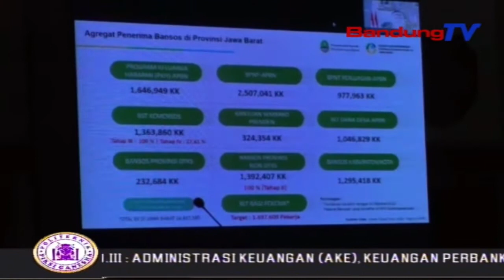Beberapa Prajurit Batalyon 300 Raider Di Cianjur Positif Covid-19 | SBR | BANDUNGTV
SBR | BANDUNGTV | KRISANTI | Pulang Bertugas Di Papua, Beberapa Prajurit Batalyon 300 Raider Di Cianjur Poritif Covid-19. Hal Tersebut Dibenarkan Pangdam 3 Siliwangi, Mayjen Tni Nugroho Budi Wiryanto, Yang Menyatakan Telah Mengisolasi Para Prajurit Tersebut Di Barak Tentara.